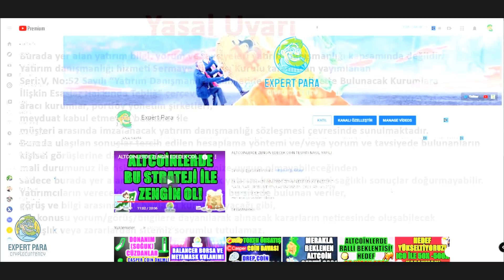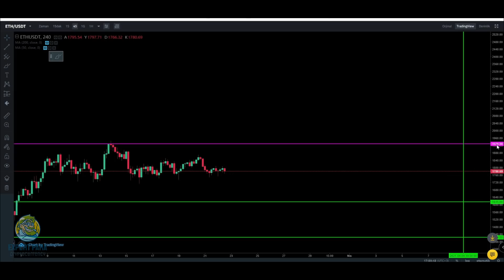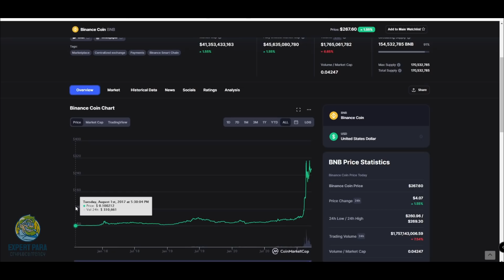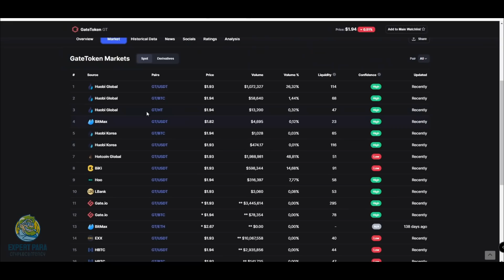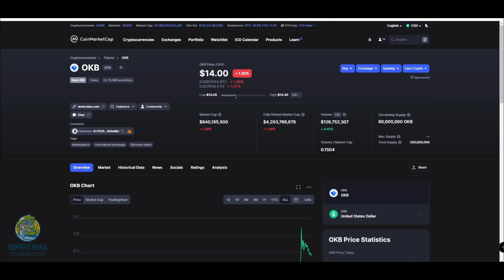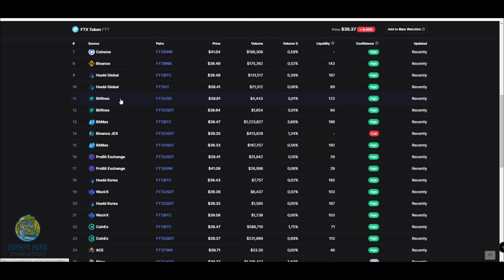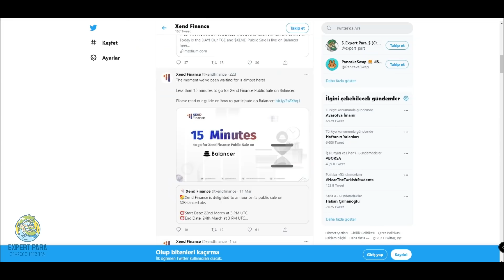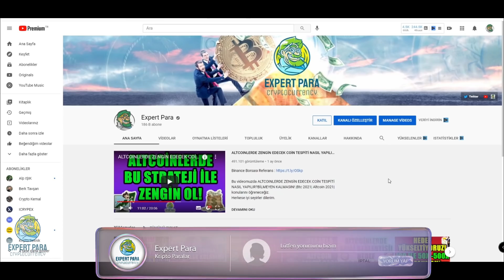EN KALİTELİ BORSA COİNLERİ HANGİLERİ? GELECEK VADEDEN TOKENLAR! XEND FİNANCE DİKKAT! |Btc| Altcoin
Bu videomuzda EN KALİTELİ BORSA COİNLERİ HANGİLERİ? GELECEK VADEDEN TOKENLAR! XEND FİNANCE DİKKAT! |Btc| Altcoin| konularını analiz edeceğiz.

Cryptocurrency Trade,Analysts,Expert

 ethereum madenciliği bitcoin analiz binance kullanım altcoin sepeti